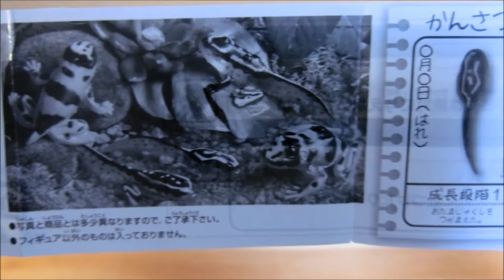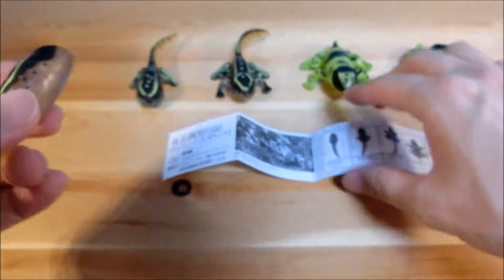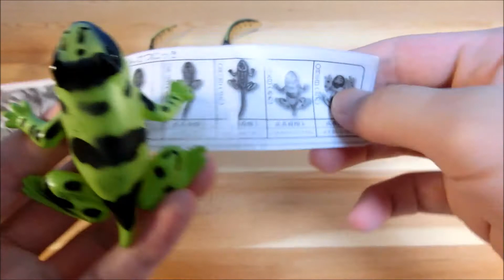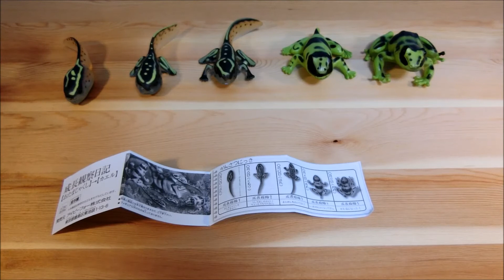Tadpole to Frog Miniature Figure - Japanese Unique Capsule Toy (GASHAPON)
This is a unique capsule toy of tadpole turning into frog.

There are five kinds of figures and each one shows the phase of tadpole becoming frog.